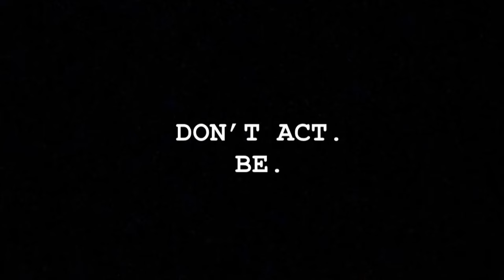TANNER TEACHES YOU ACTING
yes this is a 100% real and legitimate course also I’m going to need your credit card information up front